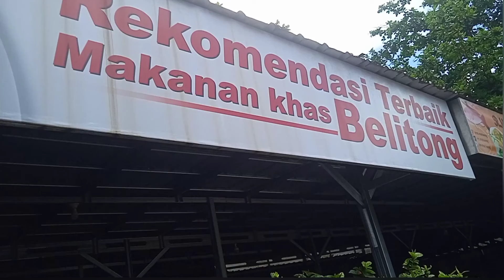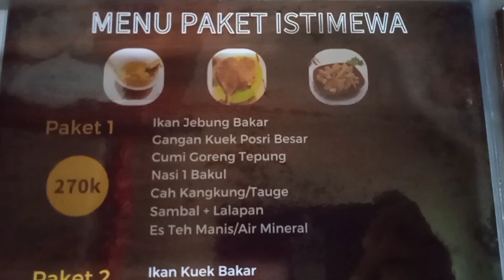I Did It Mak Weng. Kuliner Rekomendasi Tanjungpendam : SEDAAAPP!!!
Di Bali tak banyak. mengenal gangan. Oleh Fransiska, gangan diperkenalkan sebagai soup khas Belitong. Resepnya berasal dari ibu mertua yang sudah dipopulerkan di Instagram dengan nama LuluGangan.

Berbeda di tempat asalnya, gangan mudah didapati dengan berbagai ragam mulai dari gangan (ikan laut), gangan darat, gangan selabor dan gangan rias.

Di pantai wisata Tanjungpendam hanya satu rumah makan yang mengandalkan gangan sebagai kuliner andalan. promonya tertulis "Rekomendasi Makanan Tradisional Belitong". Letaknya tak jauh dari pintu masuk Pantai Wisata Tanjungpendam